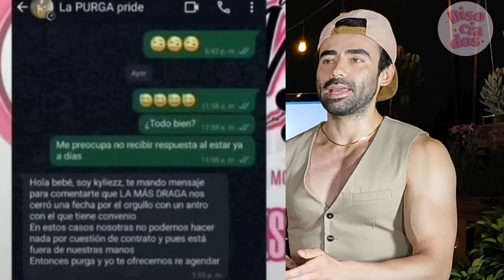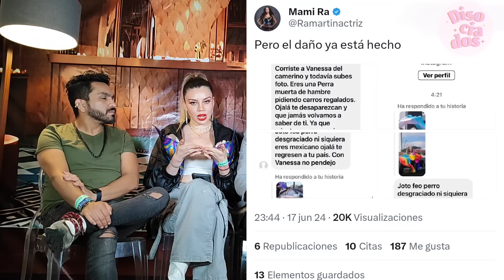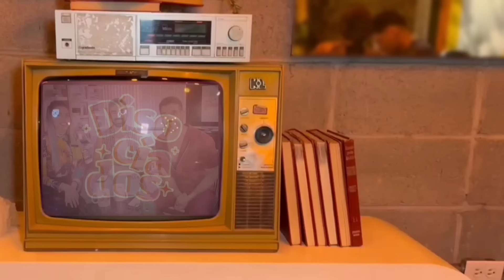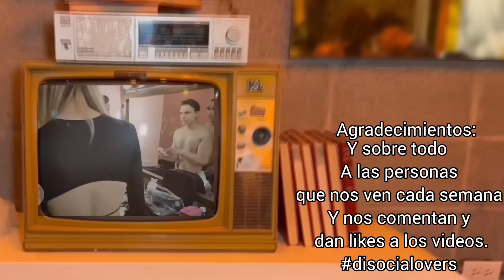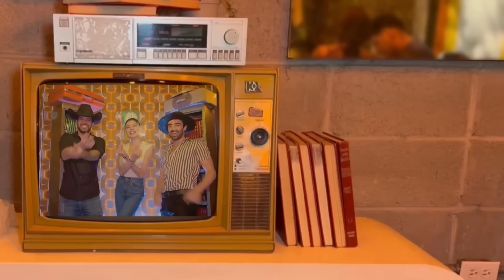Revisión Drag Race México. ¡¡¡Exclusiva!!! Video Ignus Ars y Electra Vandergel hablan del capítulo.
Comenzamos Con La Revisión de Drag Race México 2.
Ademas de la revisión traemos mucho chisme y videos exclusivos de como las Drags vivieron el estreno del primer capítulo en Rico además de Videos exclusivos de Ignus y Electra.
Además traemos los Chismecitos más interesantes de la semana.